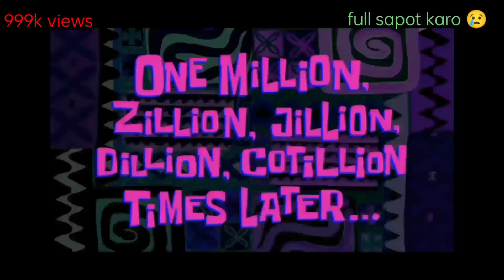college prank video !! देखिए लड़का क्या कह रहा है!! college girls prank video 2022 @MrBeast //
college prank video !!  देखिए लड़का क्या कह रहा है!! college girls prank video 2022 ‎@MrBeast college girls prank